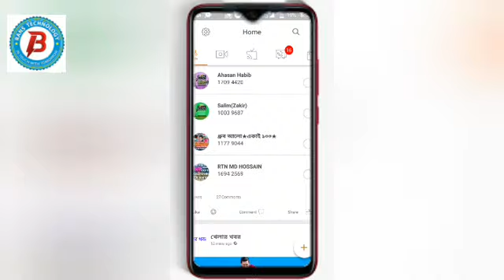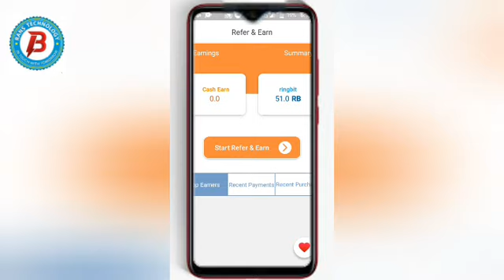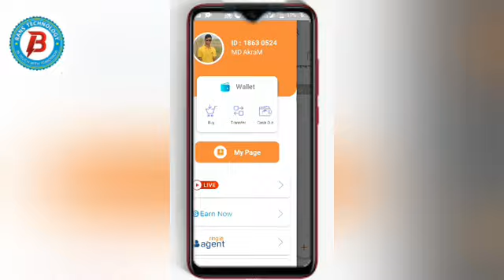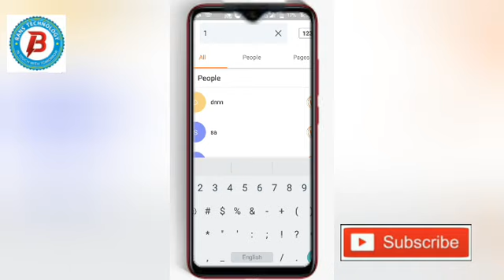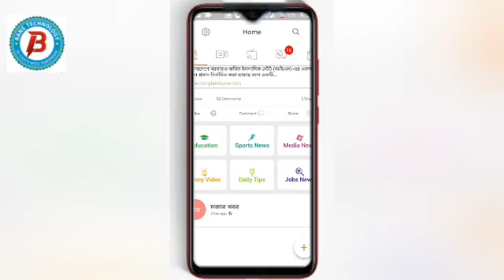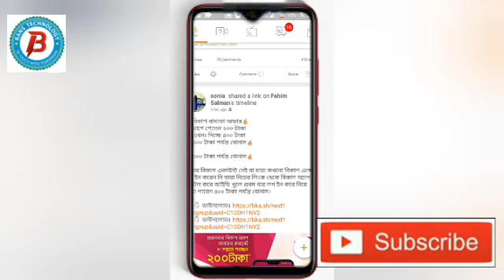Ring id cash out not acepted id sell now | ring id দিয়ে টাকা আয়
- it’s free

ring id cash offer best news
ring id tk nin bkash
today ring id offer